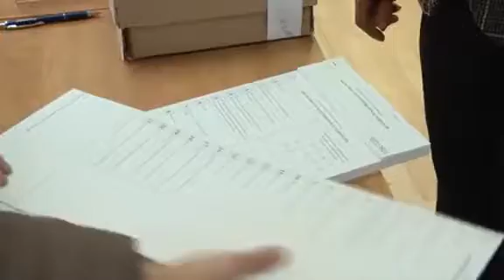Международните наблюдатели на изборите са информирани за чужда намеса във вота